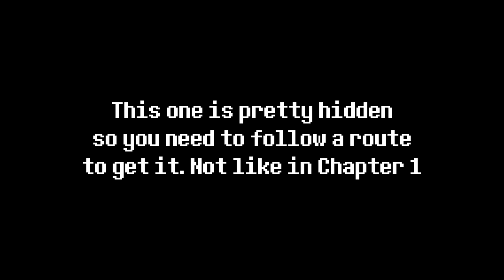DELTA RUNE CHAPTER 2 - SECRET ROOM EASTER EGG!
This easter egg is very interesting. You can get it following the route from the traffic puzzle room. But it has a very small chance. So, good luck on trying this :]
Hope you found this video useful and interesting.

Who do you think is behind that tree?

Game by Toby Fox